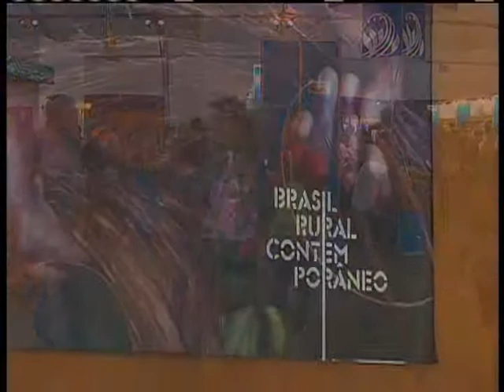Assistência técnica pode ajudar a ampliar consumo de alimentos da agricultura familiar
NBR NOTÍCIAS - 23.11.12: A Feira Nacional da Agricultura Familiar e Reforma Agrária está discutindo como incentivar o consumo de alimentos produzidos pela agricultura familiar. Entre os pontos sugeridos, está a mudança de hábitos, a diminuição do consumo por produtos industrializados, entre outros. O coordenador-geral da feira, Arnoldo de Campos, explica que o governo federal lançou uma política específica de estímula à produção agroecológica e orgânica que inclui assistência técnica qualificada.